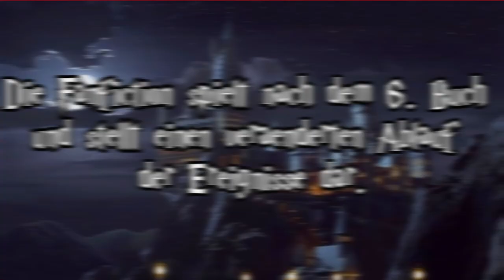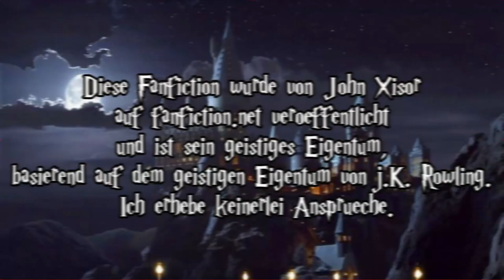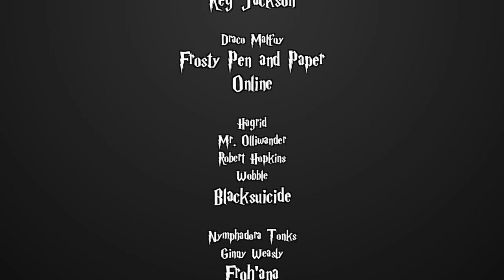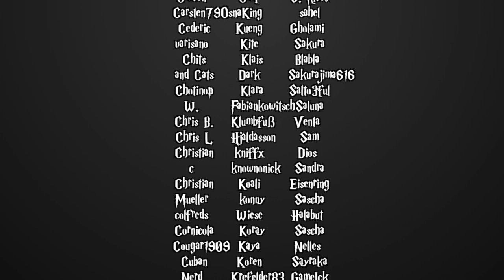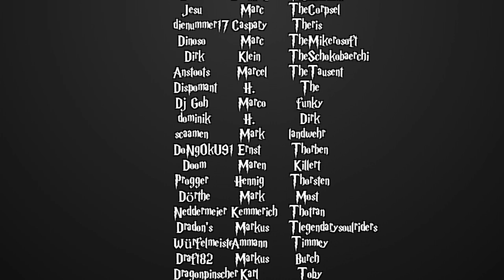[Fanfiction] Harry Potter und die Schatten der Vergangenheit -33- Ordensmitglieder